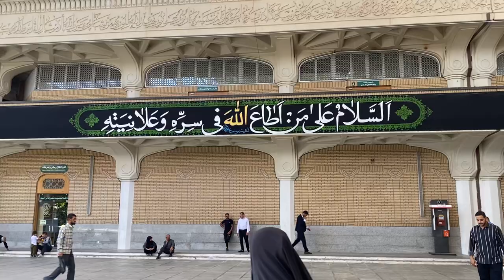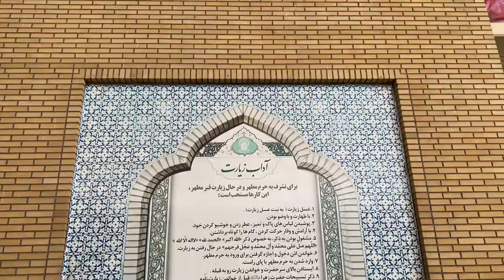Kum şehri-Hz Masume'nin ziyaretgahı